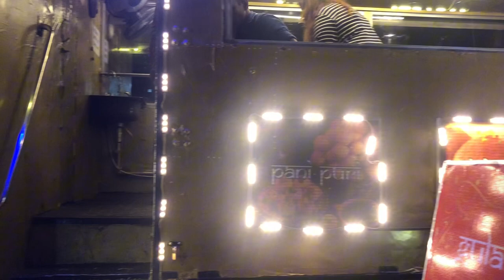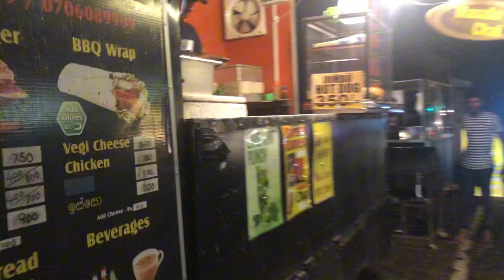Street Food | Rainy day | Kibulawala 🌮🍔🌭